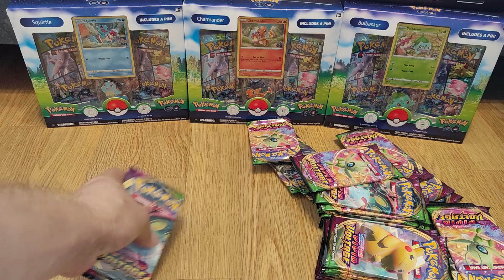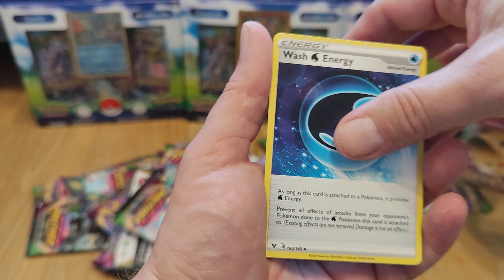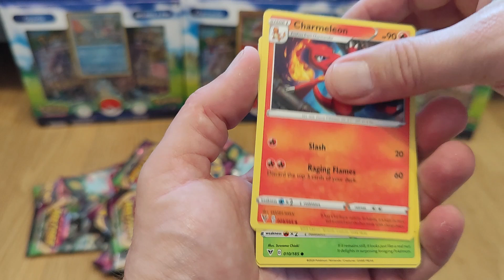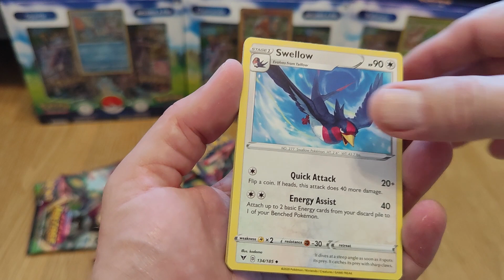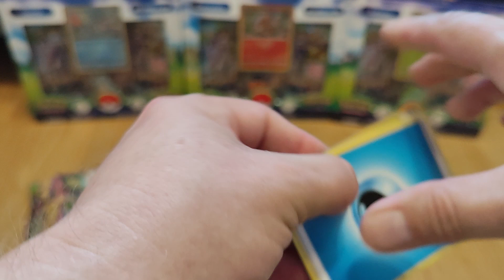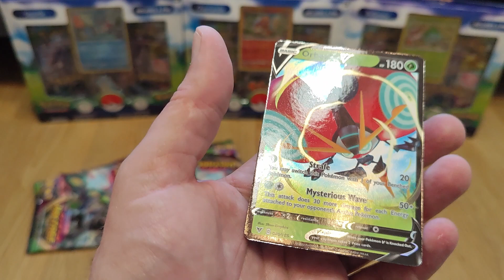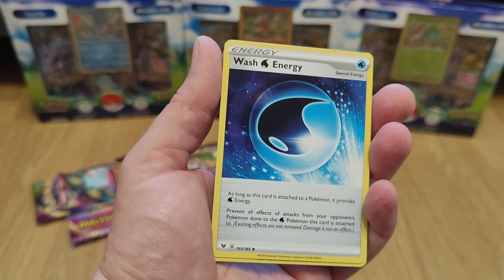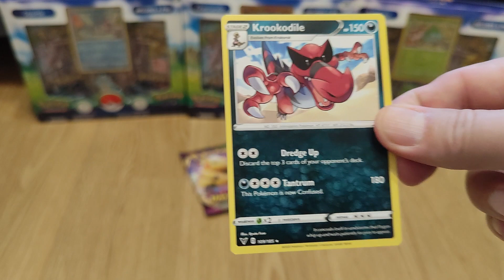Vivid Voltage Booster Box opening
Pokémon TCG - opening of Vivid Voltage Booster Box. Pokémon TCG Live codes inside the video @PokemonALL1